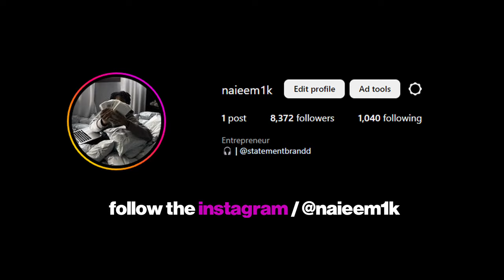HOW I LOST $10,000+ WORKING WITH THIS MANUFACTURE….. | CLOTHING BRAND OWNER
LET ME KNOW WHAT YALL THINK !

MY BRAND

PERSONALS